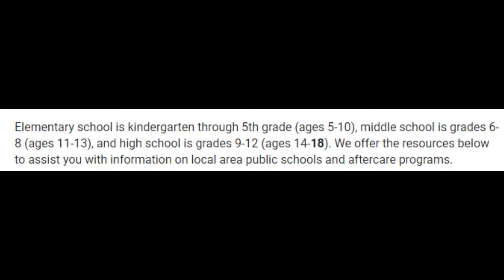Friday Night Funkin' senpai meme because why not-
Song used in this is One winged angel, I didn't make it. check out the music if you want.